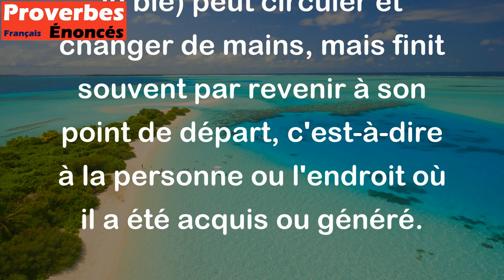Le blé circule, mais il revient au moulin. - Proverbe Arabe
Ce proverbe arabe signifie que l'argent (représenté ici par le blé) peut circuler et changer de mains, mais finit souvent par revenir à son point de départ, c'est-à-dire à la personne ou l'endroit où il a été acquis ou généré.